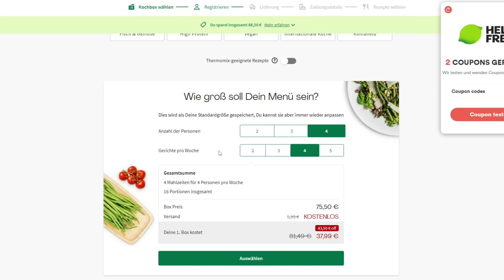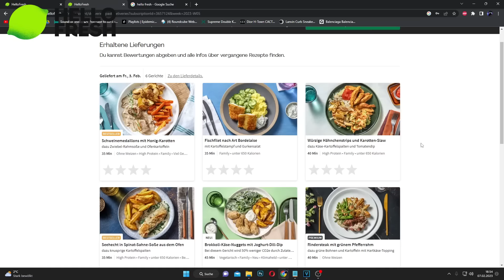1 Tag im Leben einer stark Abhängigen | Gefährlichster Ort Frankfurt Hbf | TomSprm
Werbung
Kauft gerne bei Hello Fresh mit dem Code TOM ein und spart bis zu 90€ auf euren ersten Einkauf.

Ich habe ein Interview mit einem Mädchen geführt, welche uns tiefe Einblicke in ihr Leben gegeben hat.